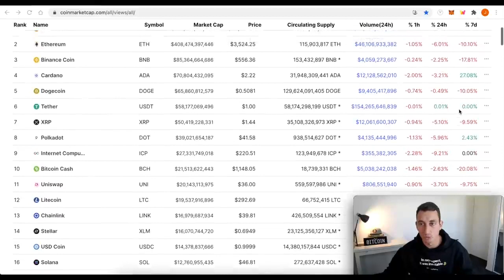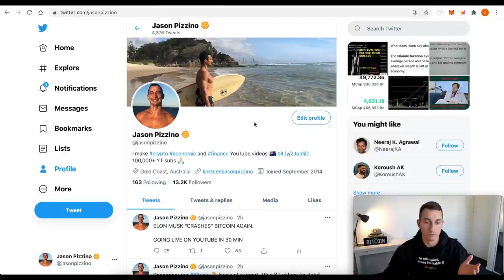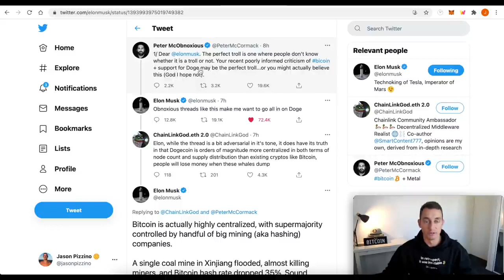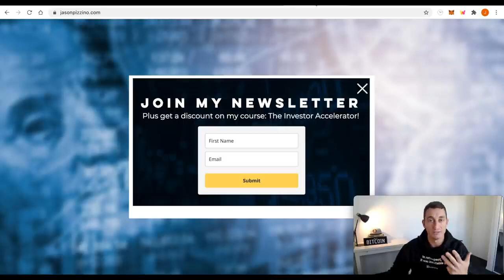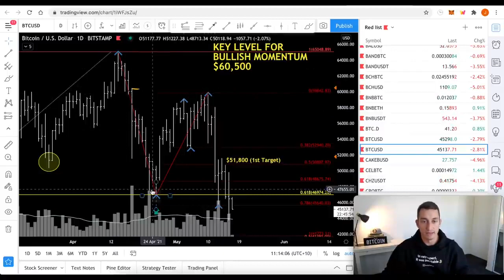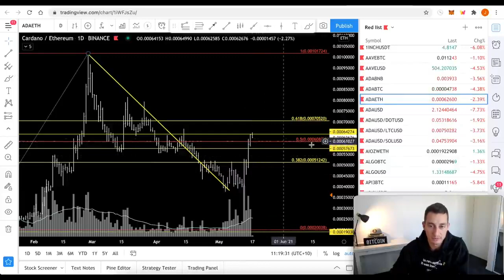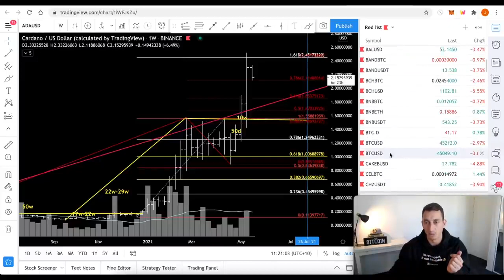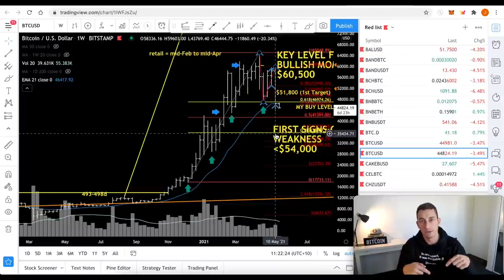KEY SIGNALS THAT CALLED THE BITCOIN CRASH KEY BITCOIN BUY LEVELS CARDANO & ETH UPDATE